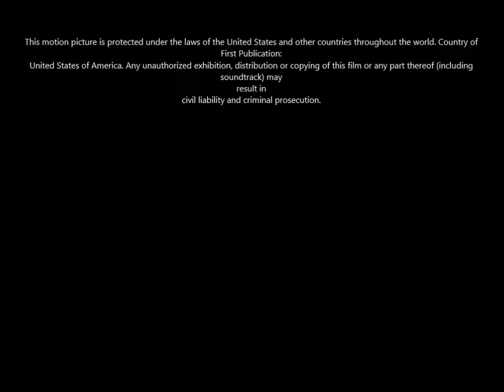Columbia (x2) / Regency / Bacon Hair / Vinyl (2001)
Taken from in ending on Kevin Parkwood (2001).